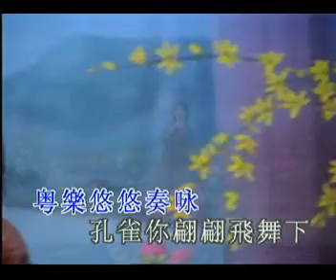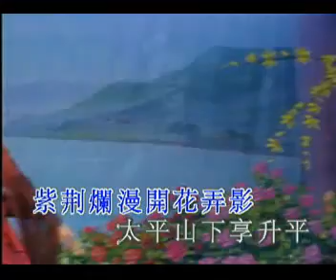梁玉嶸 紫荆花下雀開屏